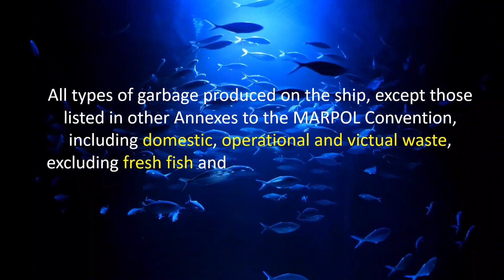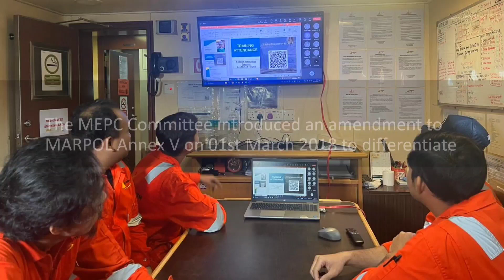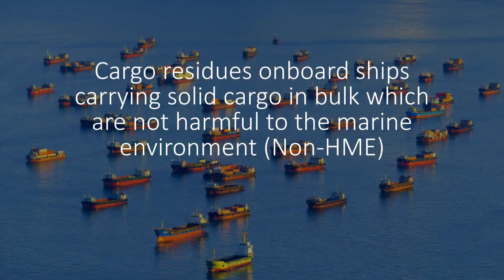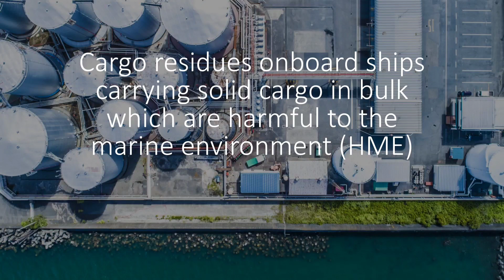12 Classes Of Garbage You Should Know | Ship Crew